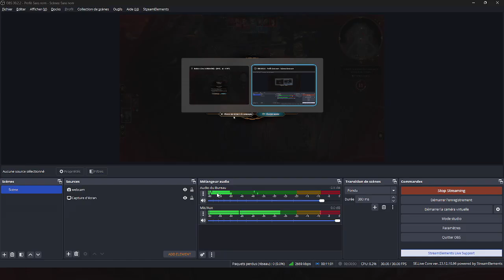Honor mode Fail ... Respectez moi XD